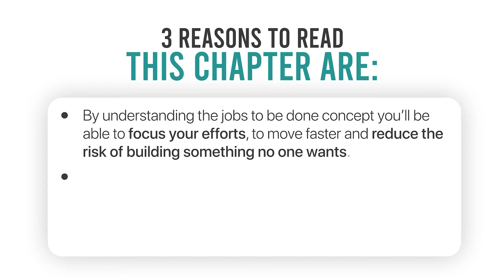CYCLES Chapter 6- Finding The Jobs To Be Done: Aligning Your Business With Customer Value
This video provides a quick chapter summary and a link to download a free sample chapter

JTBD is centered on human behavior – that means the discovery of the JTBD arises from understanding your customers as much as the products and services you wish to sell to them.

JTBD is about understanding the real reasons people buy products and services – these may not be immediately obvious, even to the customer. You cannot just ask a customer what their real JTBD is; you need to engage in a dialogue and deduce this.

Successful innovation is not about the number of new features your product offers – it is about the jobs that these features fulfill. Focus on features that have high meaningful/uniqueness scores and from which you can extract maximum value.

Not all JTBD are created equal – to succeed, you need to focus on delivering meaningful uniqueness